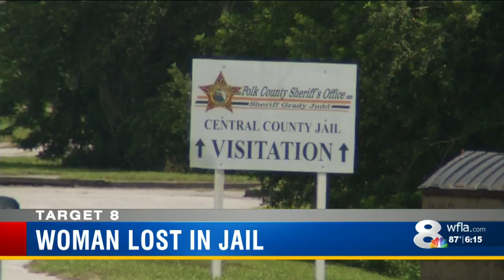Lost behind bars: Woman ruled incompetent for trial spends months at Polk County Jail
A judge found 30-year-old Octavia Jordan incompetent to stand trial and 14 months ago ordered she be placed into the custody of the Department of Children and Families for placement in a state mental facility.